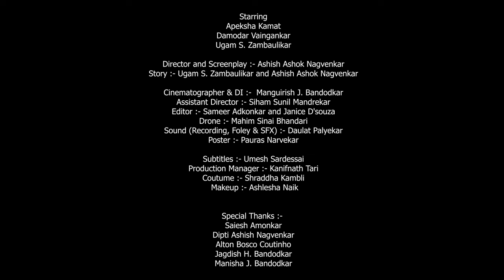काळ (Kaal) - Time | Short Film | Konkani | FCR Productions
Synopsis :
The film portrays a young girl who is desperately trying to find a
means of transport to return home from work late at night.
She stops a rickshaw only to find it is already occupied by a passenger.
Feeling helpless and conflicted, she finally decides to travel by the
rickshaw.